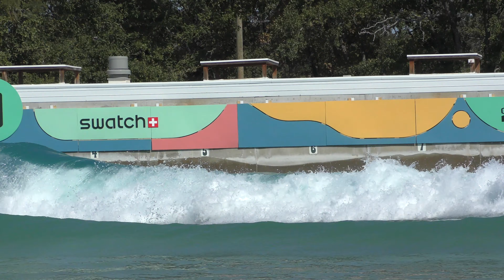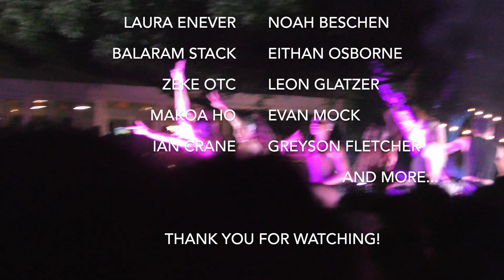TEXAN DIARY- From Dua Lipa to the Swatch Nines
This was surely one of the greatest weekend on my life.

First of all I would like to thanks ACL festival for allowing me to witness Dua Lipa on stage.
Second of all a massive thank you to SWATCH, THE NINES, WACO SURF TEXAS and ALL THE PEOPLES INVOLVED for making this event happened.
THE GREATEST SURF EVENT OF ALL TIME!!!
with the coolest cast: COCO HO, MASON HO, GREYSON FLETCHER, MAKOA HO, LAURA ENEVER, EITHAN OSBORNE, NOAH BESCHEN, EVAN MOCK, ZOE MCDOUGAL, IAN CRANE, MATT MEOLA, LEON GLATZER, KOA SMITH, HONOLUA BLOOMFIELD, AND MORE

GRATEFUL FOR THIS LIFE!!

JUJU